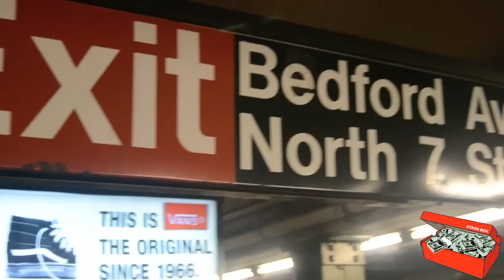StashboxTV - Mad Decent Block Party 2012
Welcome to Stashbox, the #1 Internet Music Video Show! In our first episode, host Grand Phee brings you that dope sh!t from Mad Decent's 2012 Block Party. Check out videos from Briskinthehouse, TShirt and hear what happens when Phee asks Block Partiers "3 Random Questions".